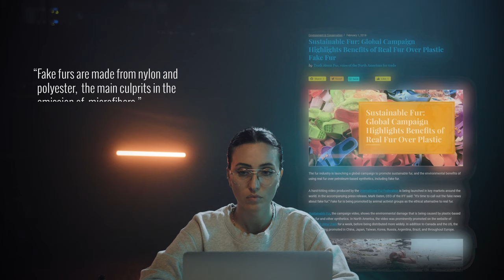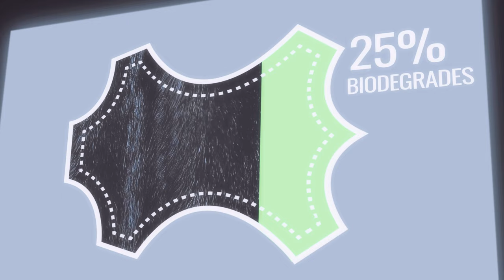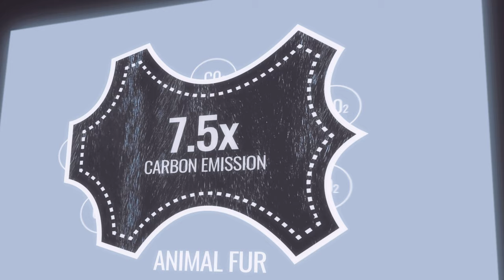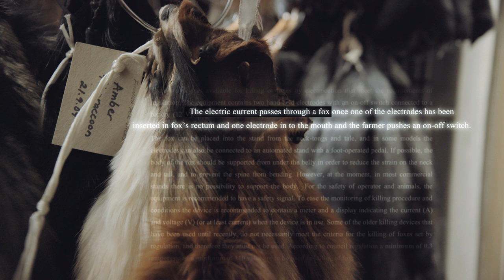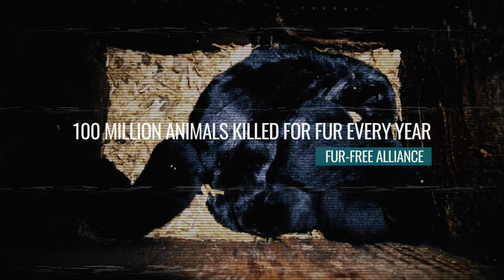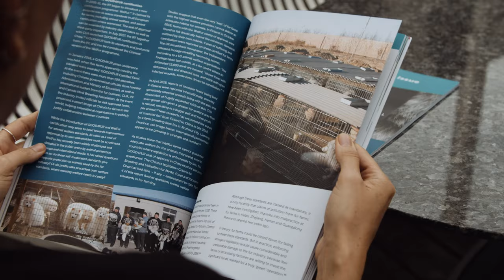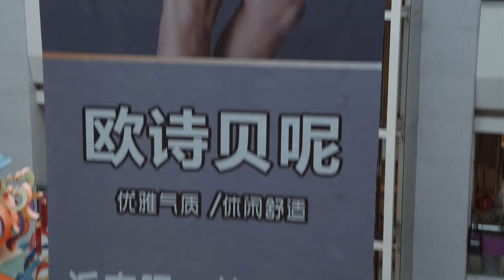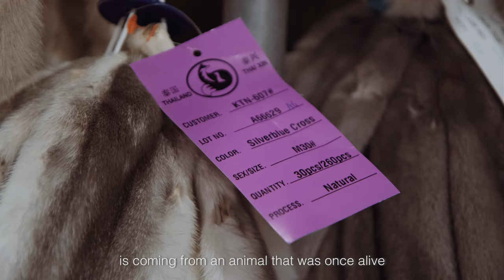Dokumentar SLAY - fur edition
Pelsdyrene har i den grad brug for hjælp. Tidligere i år gik dokumentarfilmen SLAY bag kulisserne i modeindustrien for at undersøge branchens egne påstande om bæredygtighed og dyrevelfærd. Ikke overraskende viste disse påstande sig ikke at holde vand, når de blev gået efter i sømmene.

Filmskaberne har ladet os vise en 15 minutters nedklippet version af dokumentaren, der bl.a. viser de rystende forhold, som mink, ræve, mårhunde og andre pelsdyr lever under på pelsfarme.